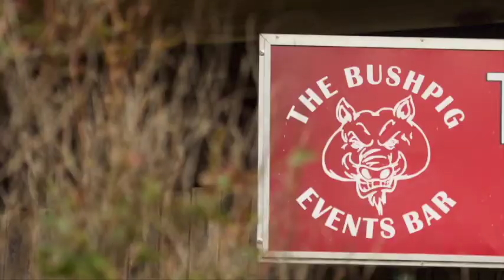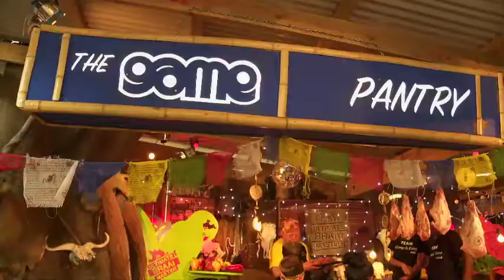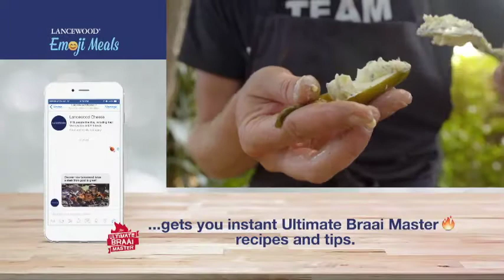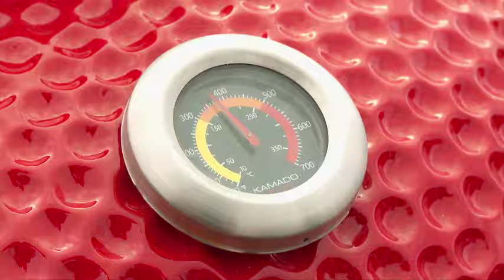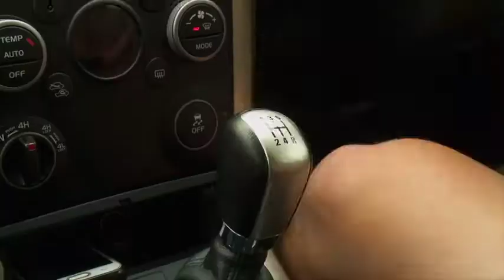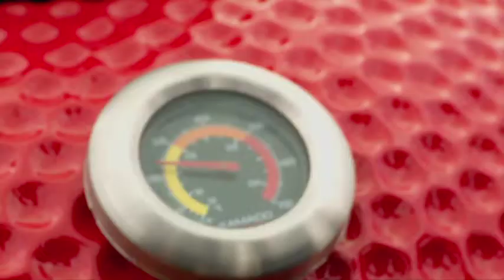UBM5 EP10 FINAL ETV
The contestants battle it out for the title at the EPIC Bushpig Events Bar, located by the Kei River Mouth.